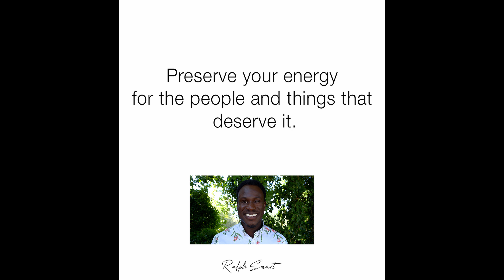"Why you’re Losing Friends and feel Lost" | Ralph Smart